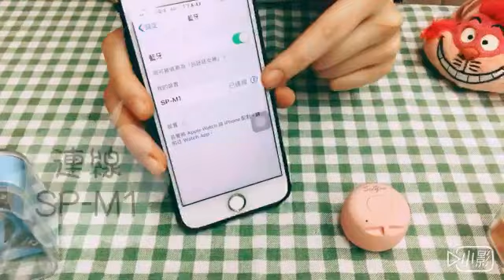迷你自拍控制器(同時可通話/音樂喇叭)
隨時炒熱氣氛🔥🔥就靠它啦👍
🎉🎉迷你自拍控制器隨身喇叭🎉🎉
🎤不管是甚麼洗腦歌都放馬過來💪💪